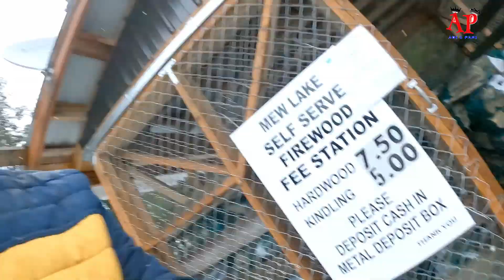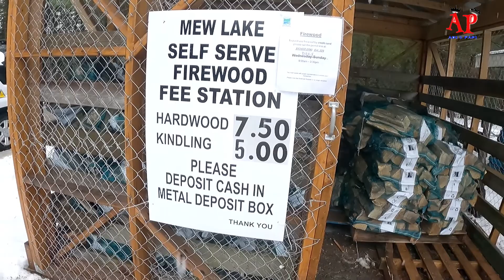Day 1 Set-up at Mew Lake, Algonquin - Winter Camping in Canada | Adi & Pari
This video is 7th part in the series of Winter Camping. *English Subtitles Updated*
It is about Day 1, How I set up my tent, Lighting Fire and getting tent ready for First Night at Mew Lake, Algonquin Provincial Park.

Keep Supporting.